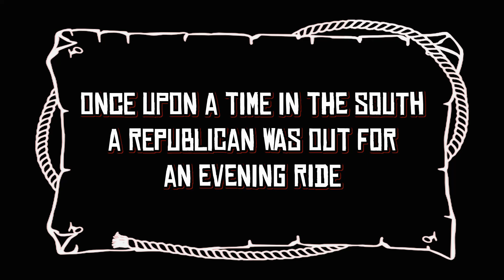The True History of Democrats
You can deny it all you want but HISTORY CAN NOT BE UNWRITTEN.
Democrats ARE the Party of the KKK. They have always been.💖 Enjoying the Content? 💖
Specs:
CPU: Intel Core I7-8700K 3.7GHz
Motherboard: MSI Z370-A PRO
Operating System: Windows 10
Memory: 32 GB T-Force Vulcan Z DDR4
Storage: 256GB 2.5" SSD. 1 TB HDD, dual 2 TB HDD
GPU: GTX1080TI 11 GB
Monitor: Asus VH238H 23.0" 1920x1080, Dell 19" inch monitor (2nd monitor)